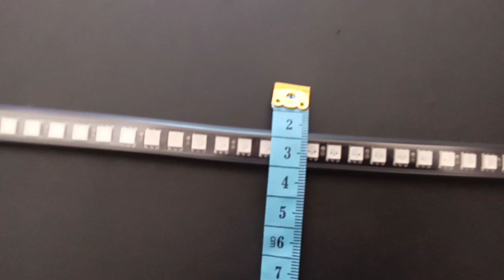Faxible VIP light 12V Vehicle Modefi Flash Light